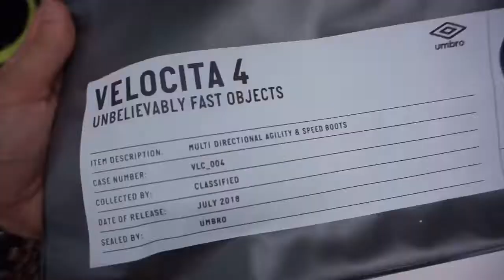UNBOXING THE LATEST UMBRO BOOTS!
Do you like the new Velocita 4's? Check that soleplate.